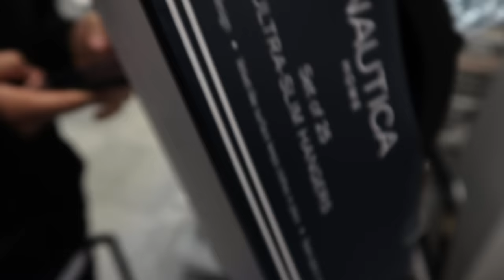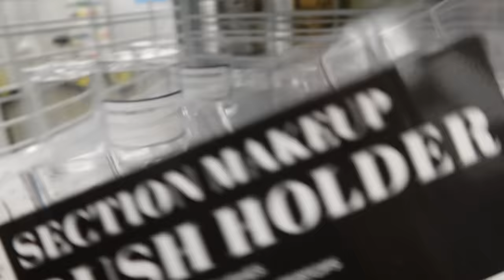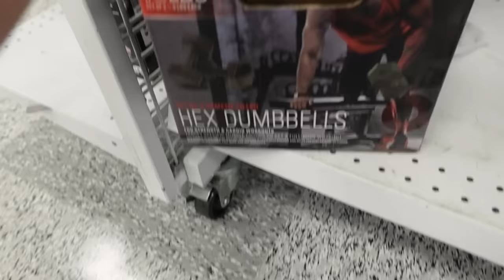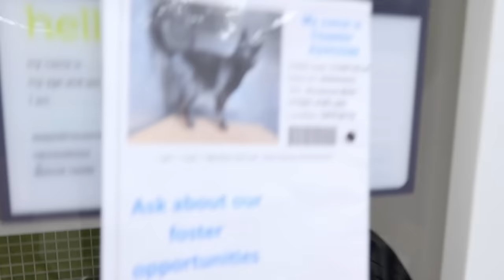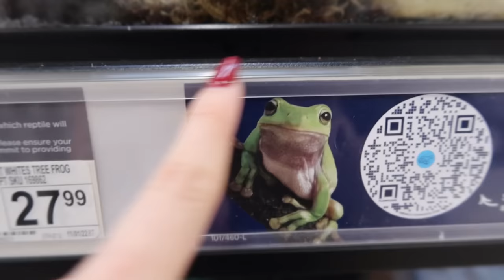Comprando en Ross La tienda más POPULAR de Usa// Vlog diario 📦🖤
Comprando en ross 2023Un dia de comprasVlog diarioDe compras en ross